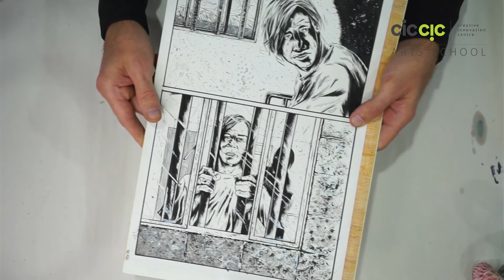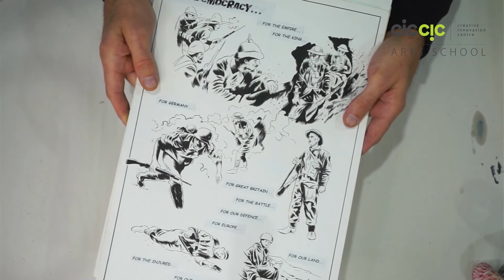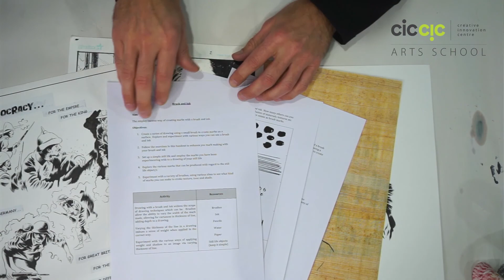CICCIC Art School - Exploring Brush & Ink & How To Use Them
Discover brush and ink and the techniques used to create different pieces of art work or illustration with CICCIC's art tutor Adam Grose. This quick 15 minute video describes the brushes you can use and the inks that are available.